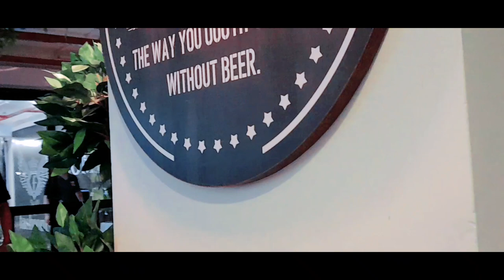Beer Cafe( Time Square) Zoo Road